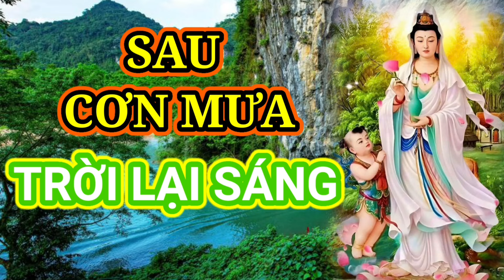Suy ngẫm cuộc đời: sau cơn mưa trời lại sáng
Em xin chân thành cảm ơn ạ.